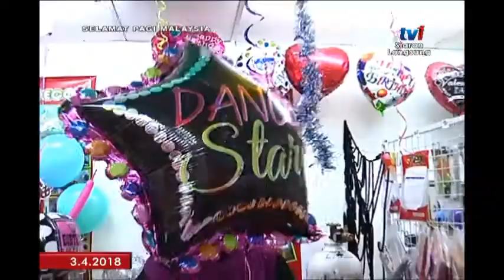SPM 2018: SANA SINI – DEKORASI BELON [03 APRIL 2018]